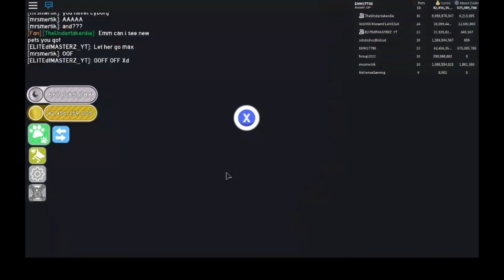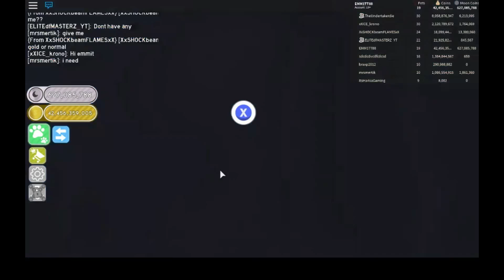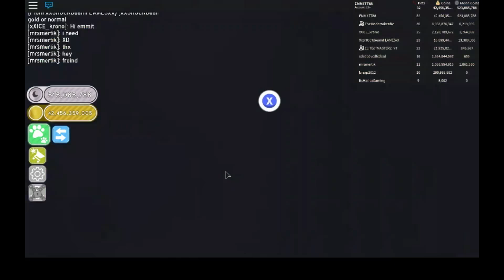Roblox - Pet Simulator Update 6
Hey guys today i opened the new cyborg area on pet simulator and bought new tier 16 eggs, don't forget to like and subscribe to our channel and come find me on pet simulator :)

Please help me get my videos translated so everyone
can get to enjoy them thank you.